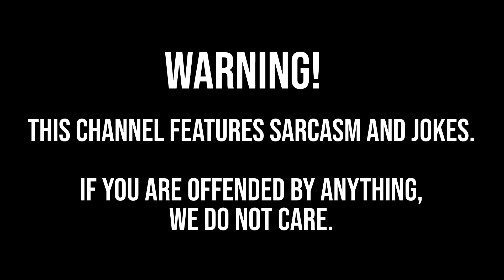Can Levy Win With The Worst Opening In Chess?